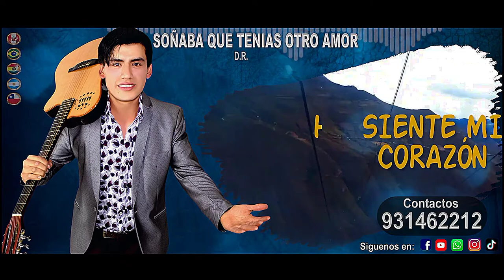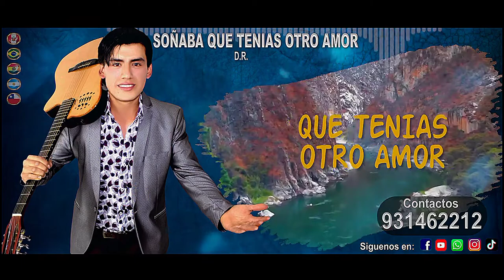Juancito Mantilla/Soñaba Que Tenías Otro Amor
🔥Primicia
🔥lanzamiento 2021
🔵 Juancito Mantilla
🔵Tema:Soñé Que Tenías Otro Amor
     Autor: DR
Raykho Producciones